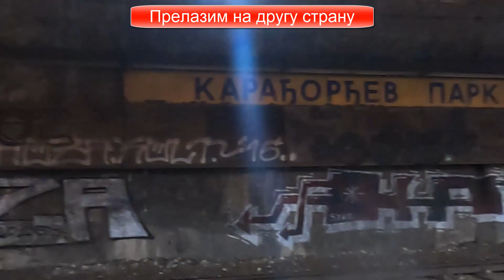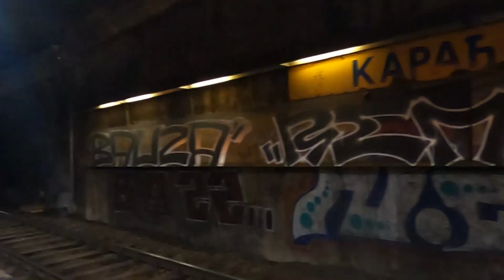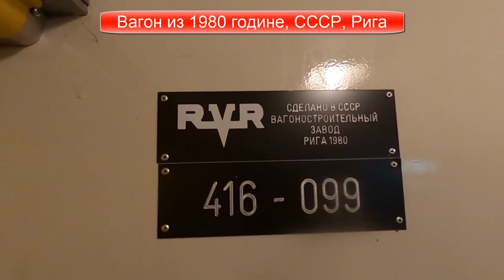Београд Железничка Станица Карађорђев Парк, данас 24. март 2021.